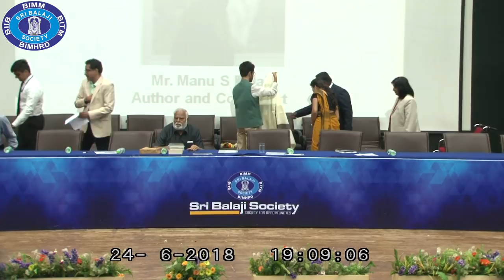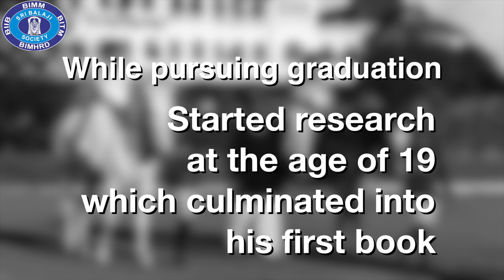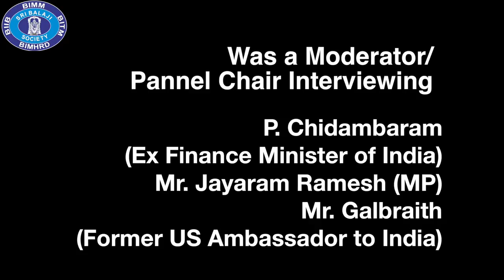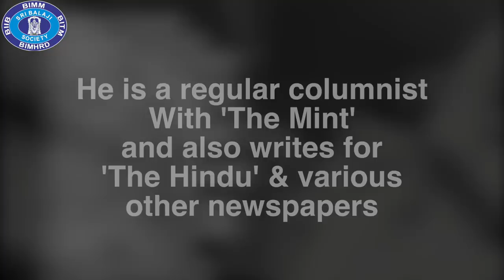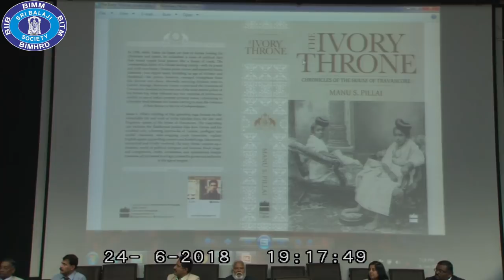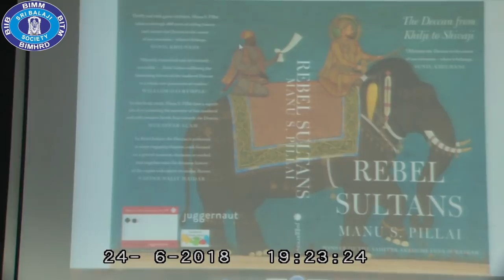Mr. Manu S Pillai - Author - The Ivory Throne | Induction Program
Mr. Manu S Pillai, Author of The Ivory Throne also winner of the Sahitya Akademi Yuva Puraskar talks to PGDM students during the Induction Program at Sri Balaji Society, Pune.